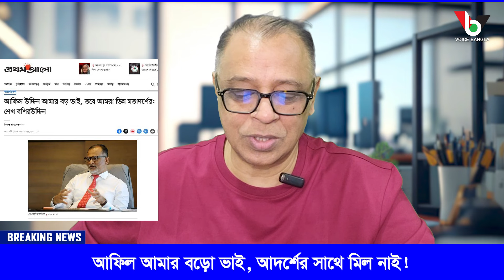আফিল আমার বড়ো ভাই, আদর্শের সাথে মিল নাই! I Mostofa Feroz I Voice Bangla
আফিল আমার বড়ো ভাই, আদর্শের সাথে মিল নাই!

*** ANTI-PIRACY WARNING ***